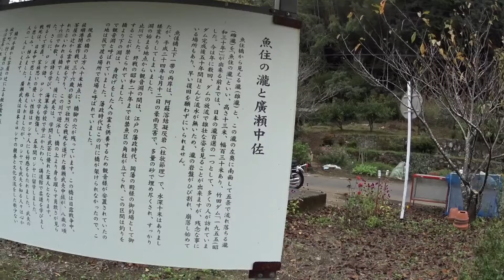CBナナハンで行く竹田市 瀧とキリストと隧道探索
大分県竹田市で気になってた魚住の瀧と隠れキリシタンの礼拝堂に古い隧道を見に行きます。